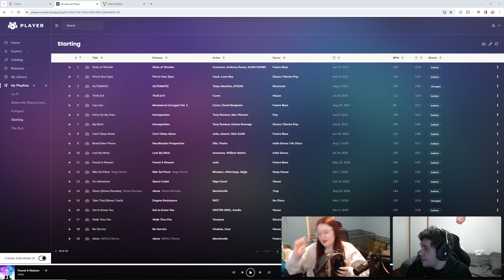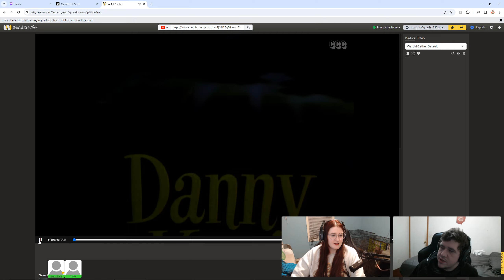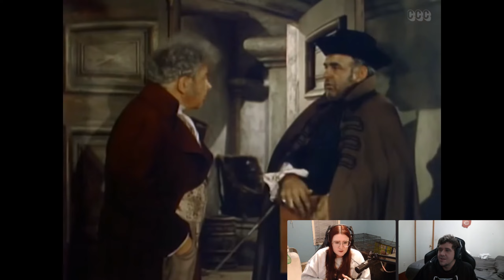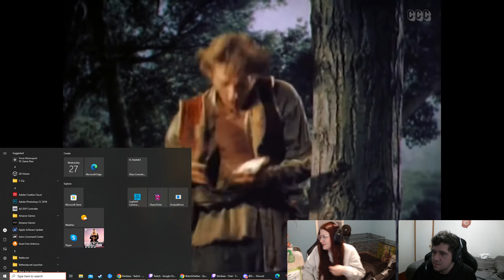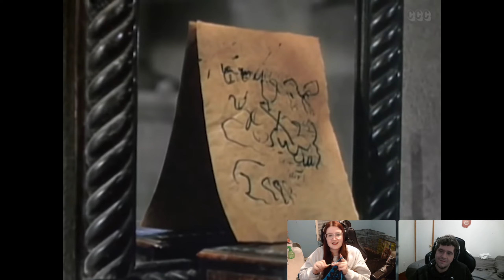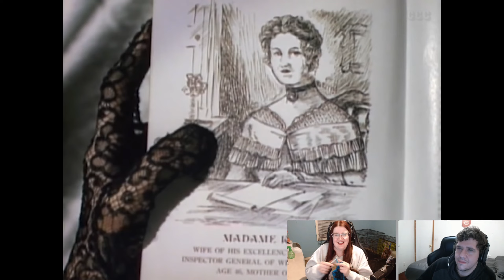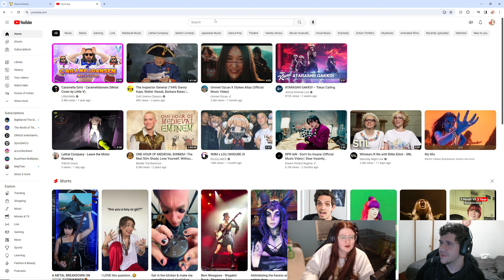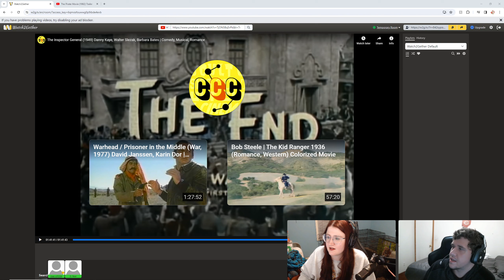Public Domain Movie Night! Inspector General - 1949